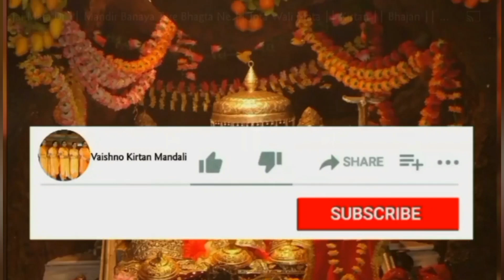मंगलवार के दिन सुने हनुमान जी का सुन्दर भजन 🌹 रंग दे रे हनुमान राम रंग रंग दे रे bhajan kirtan 🌹🙏🏻